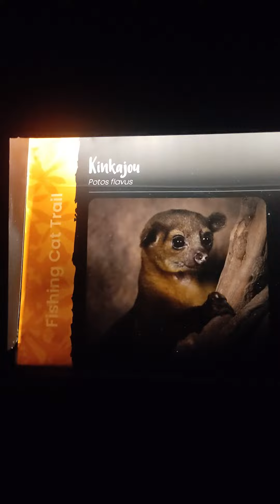Ta! Pasi tas Singapore - Part 2 | Jarosil Vlogs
WAZZUP MGA PRENG!!! Paki FOLLOW nalang sad ako aning naa sa ubos mga preng bi kay para OKAY KAAYO! 😁
Salamat mga PRENG! BIRA!! 💪🙏